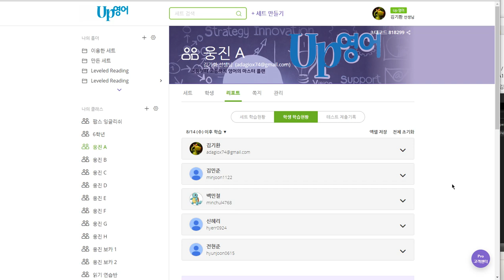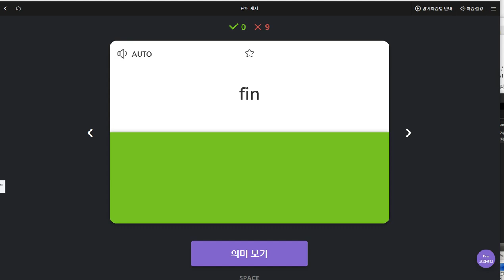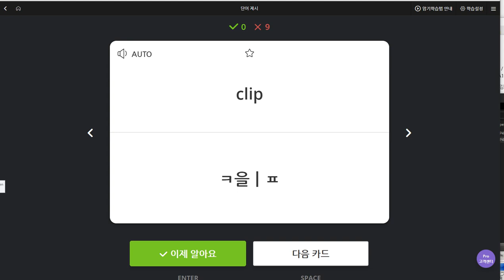신혜리 2019 08 22 일대일